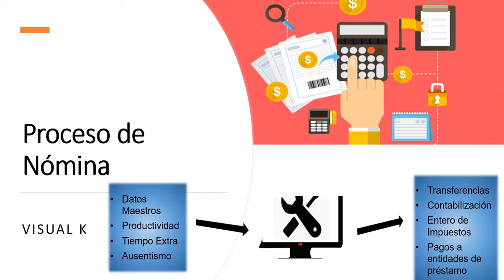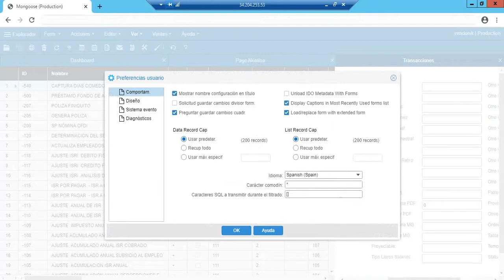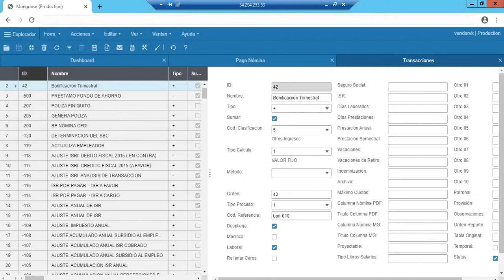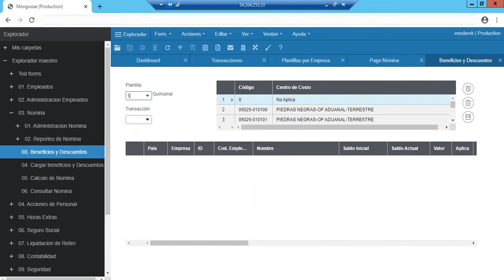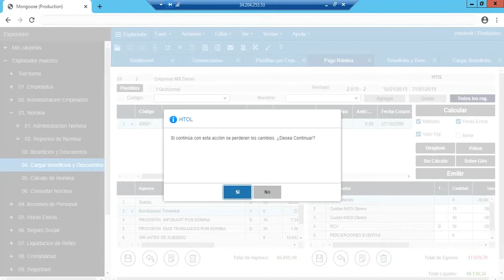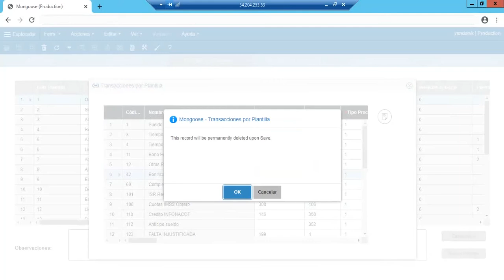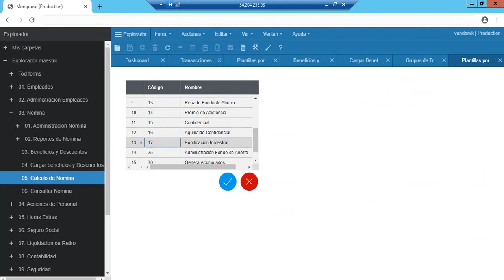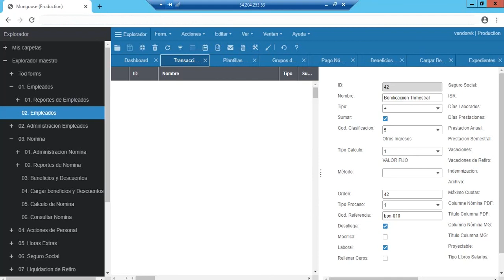Webinar: Cálculo de Nómina, Configuración de Planillas y Transacciones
Conozca cómo gestionar los cálculos de nóminas, en un sistema donde puede aplicar fácilmente cambios y ajustes en todas sus planillas.